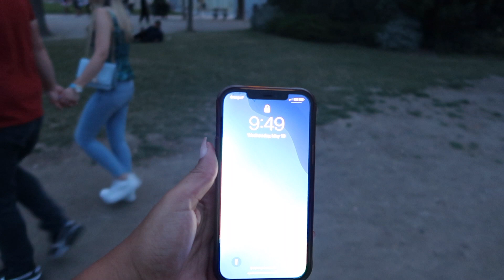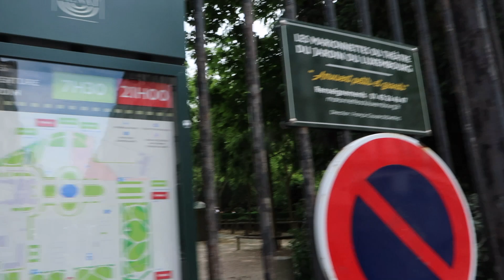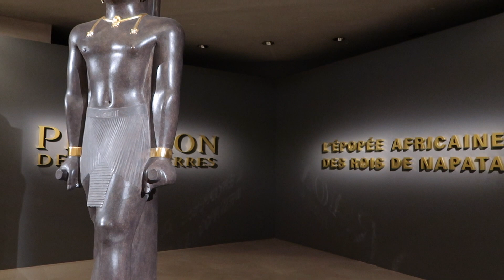Paris Trip | Eiffel Tower, Louvre, Luxembourg Gardens, Versailles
Hey family! I graduated medical school 3 weeks ago and immediately hopped on a plane for a 2.5-week trip of Europe. First stop: Paris, France! 📍

I am Julia Carter, newly graduated medical student, avid traveler, and self-proclaimed foodie. On my channel, I will highlight my journey through medical school (now residency!) and life and provide premed resources and information that may be useful to you.